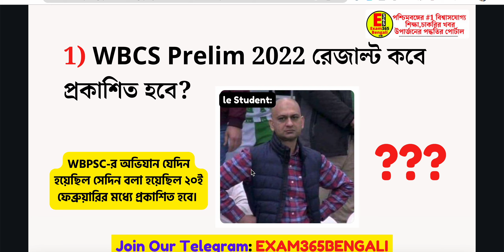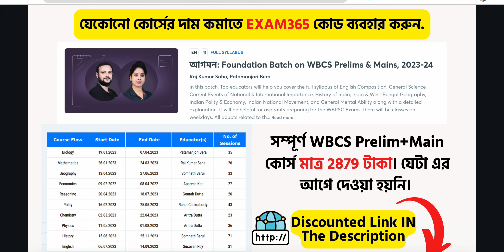🔥WBCS Prelims Result 2022 Date। WBPSC Update 2023 । Upcoming WBPSC Recruitment 2023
🔥 𝐖𝐁𝐂𝐒 𝐏𝐫𝐞𝐥𝐢𝐦+𝐌𝐚𝐢𝐧 𝐁𝐚𝐭𝐜𝐡 𝟐𝟎𝟐𝟑-𝟐𝟒 𝐅𝐮𝐥𝐥 𝐁𝐚𝐭𝐜𝐡: ( 𝐎𝐧𝐥𝐲 ₹𝟐𝟖𝟕𝟗/-😳 𝐎𝐧𝐞𝐭𝐢𝐦𝐞 𝐏𝐚𝐲𝐦𝐞𝐧𝐭)
(Use👉 'EXAM365' Code for any Unacademy Paid/Free Courses.)

(Or Just Search 🔍"EXAM365 BENGALI" on Telegram)